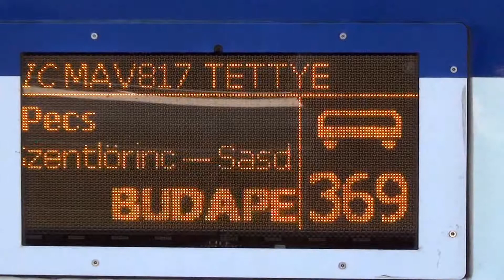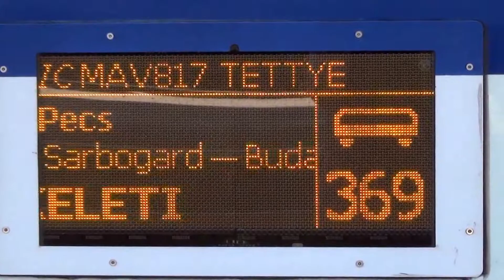České dráhy (ČD) InterCity Tettye přijezd ze smeru Pětikostelí/Pécs do Budapešti Keleti nádraží